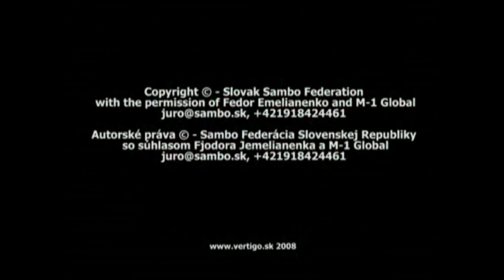Sambo seminar in slovenia di Fedor Emilianenko 12 Novembre 2007: mount strategy